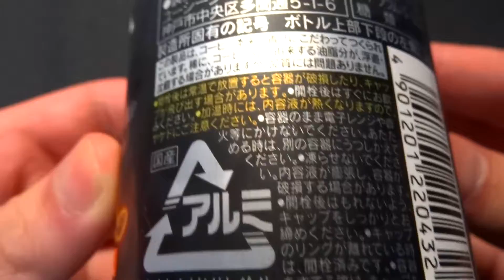UCC Black 無糖 no sugar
I turn on subtitles, and, please look☆